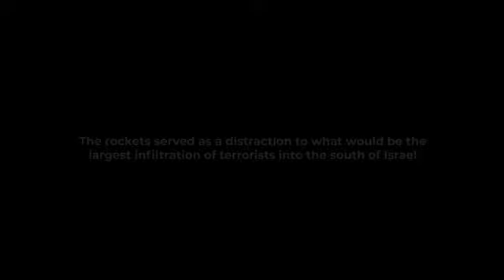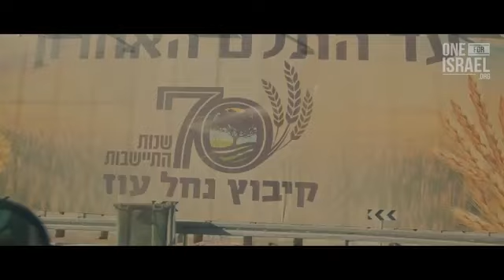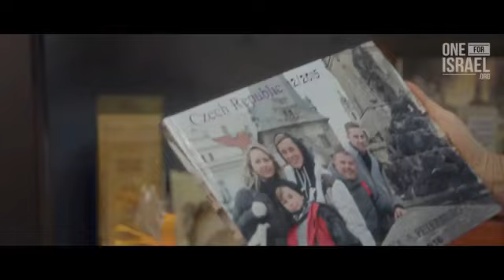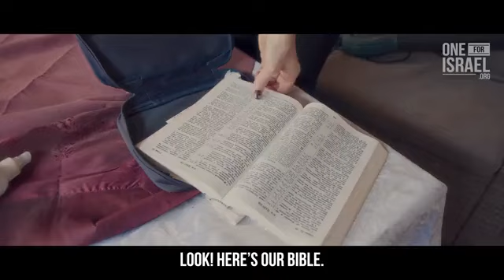terrorismo islamico 7 ottobre video 5